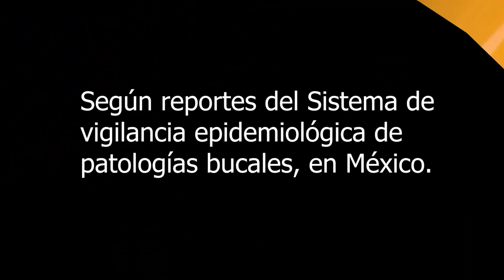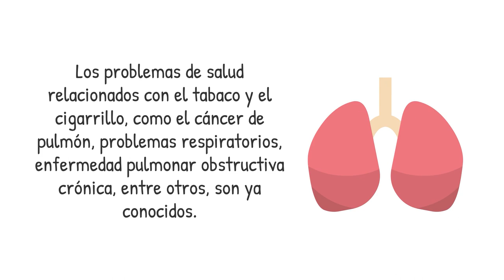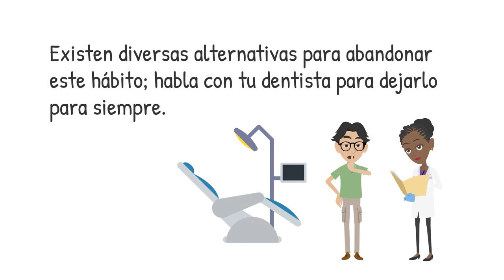Queremos Saber: Salud Bucal